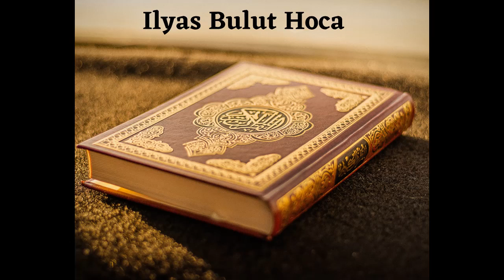3 Bölüm ÂKİDE DERSLERİ - KELİME İ TEVHÎD'İN TEFSİRİ Ustaadh Ilyas Bulut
3  Bölüm   ÂKİDE DERSLERİ - KELİME İ TEVHÎD'İN TEFSİRİ
Ustaadh Ilyas Bulut